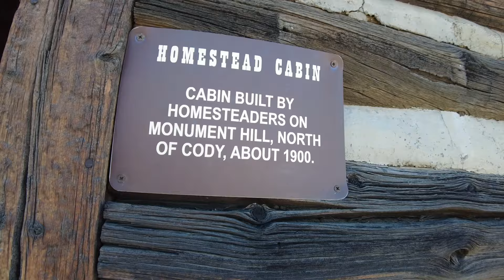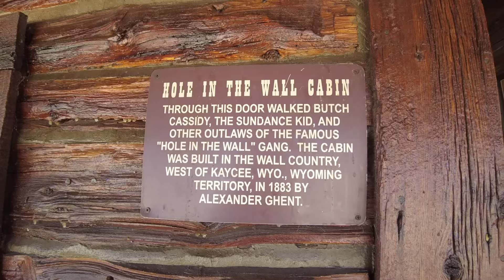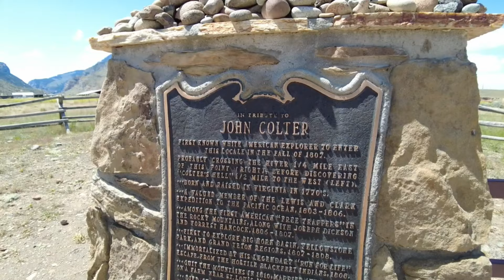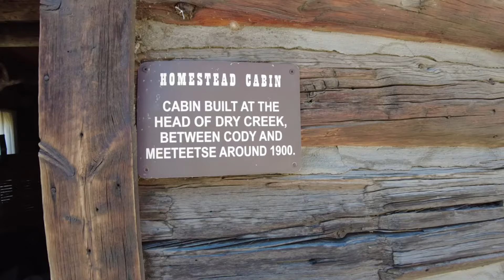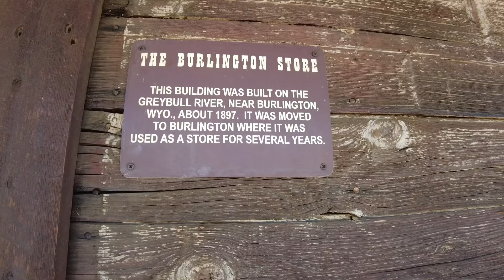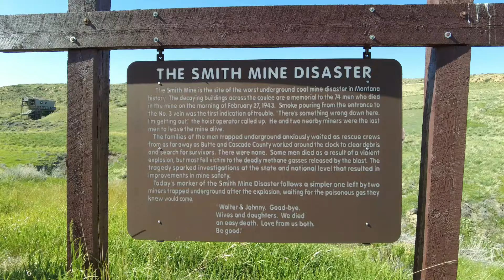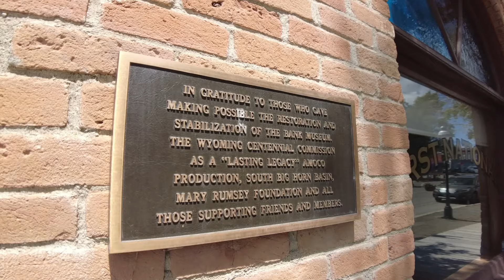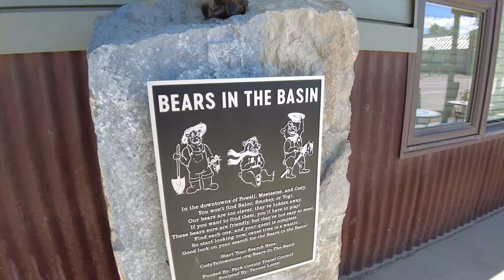Little road trip in the Jeep to Montana